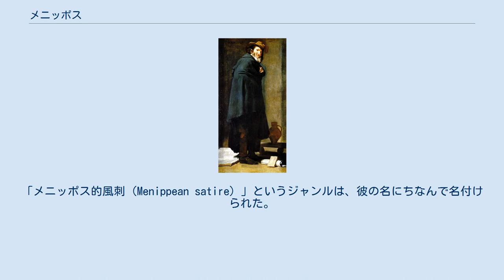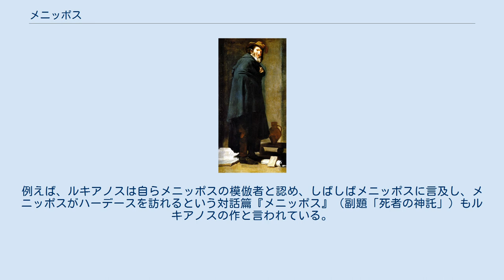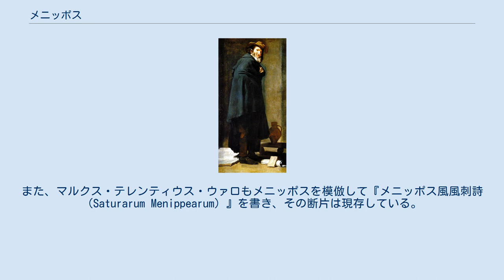メニッポス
ディエゴ・ベラスケスの描いたメニッポス ガダラのメニッポス（古代ギリシア語: Μένιππος ὁ Γαδαρεύς、Menippos ho Gadareus、最盛期：紀元前3世紀）は、キュニコス派の風刺作家である。
彼の作品はすべて散逸し残っていないが、ウァロとルキアノスに重要な影響を与えた。
「メニッポス的風刺（Menippean satire）」というジャンルは、彼の名にちなんで名付けられた。
 メニッポスの生涯については、ほとんど何も分かっていない。
彼はコイレ・シリアのガダラ出身であった。
ガダラは、現ヨルダンのウム・クァイス（Umm Qais）に位置するが、古代のガダラ自体は遺跡が残るのみである。
古代の資料は一致して、彼は奴隷であったとしている。
メニッポスはポントスの市民に仕えていたが、何らかの方法で自由を獲得し、テーバイに居住した。
ディオゲネス・ラエルティオスは、はなはだ疑わしい物語に彼を関連付け、話では、彼は金貸しで財をなしたが、財産を失い、その悲しみの故に自殺したとする。
ルキアノスはメニッポスを、キュニコス派において著名な人物であるアンティステネス、ディオゲネス、またテーバイのクラテスなどと並び称している。
 メニッポスは散文と韻文を混ぜて書いたが、その作品はすべて失われている。
彼は深刻な主題を冷やかしや嘲笑のスタンスで論じ、とりわけエピクロス主義とストア派を攻撃して楽しんだ。
ストラボンとビュザンティオンのステパノス（Stephanus of Byzantium）はメニッポスのことを「真摯な道化師」（σπουδογέλοιος, spoudogeloios, スプードゲロイオス）と呼んだ。
 メニッポスの著作は後世に多大な影響を与えた。
例えば、ルキアノスは自らメニッポスの模倣者と認め、しばしばメニッポスに言及し、メニッポスがハーデースを訪れるという対話篇『メニッポス』（副題「死者の神託」）もルキアノスの作と言われている。
また、マルクス・テレンティウス・ウァロもメニッポスを模倣して『メニッポス風風刺詩（Saturarum Menippearum）』を書き、その断片は現存している。
 ディオゲネス・ラエルティオスはメニッポスの著作として以下の書名を挙げている。
 加えて、アテナイオスは『シュンポシオン（酒宴）』、『アルケシラオス』と呼ばれる作品に言及し、ディオゲネス・ラエルティオスは『ディオゲネスの売却』（Διογένους Πράσει）というメニッポスの作品に言及している。
後者は、シノペのディオゲネスが海賊に捕らわれて奴隷に売られるという話の主たる出典のようである。
 ＊ Laërtius, Diogenes (1925). "The Cynics: Menippus" . en:Lives of the Eminent Philosophers. 2:6. Translated by Hicks, Robert Drew (Two volume ed.). Loeb Classical Library.